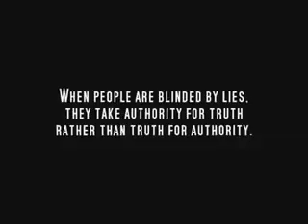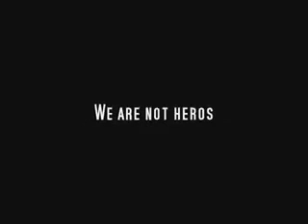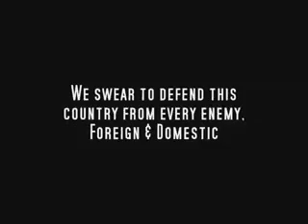We are the American Militia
Purpose and mission of the American Militia.
"WE are what our forefathers envisioned, strong-willed,and self-reliant. WE are the legacy they fought to build."
"WE are not anti-government, we are anti-corruption. WE are not anti-immigrant, we are pro-citizenship. WE are not separatists, we are constitutionalists"
"We know our history and revere it, we love our country and fear for it."
"We are your mechanics, and your insurance agents. Your police and your firefighters. We are your neighbors."
"We are citizens and we are the Militia"